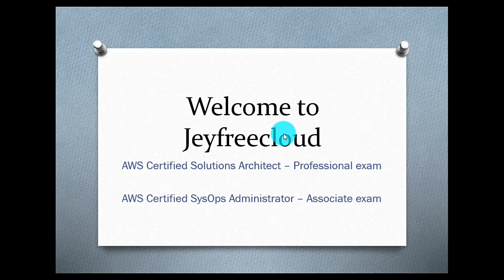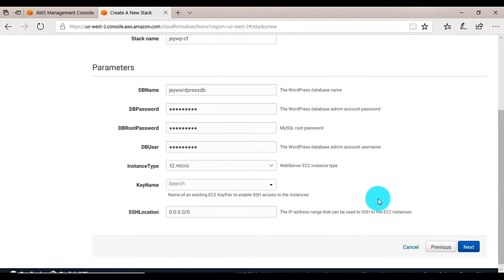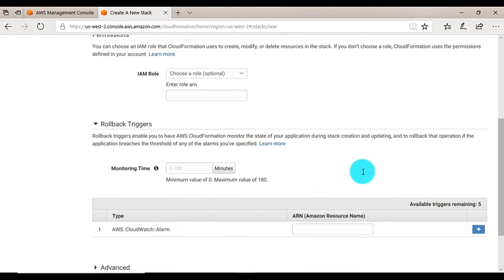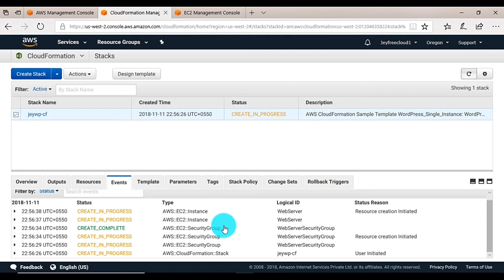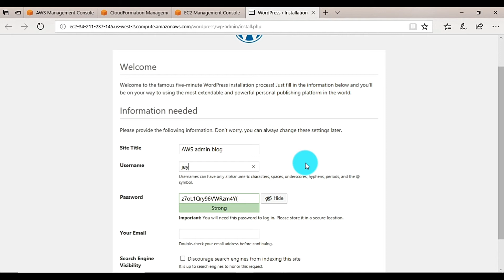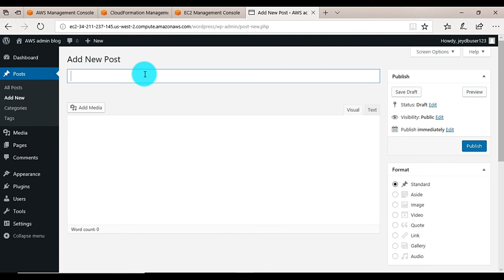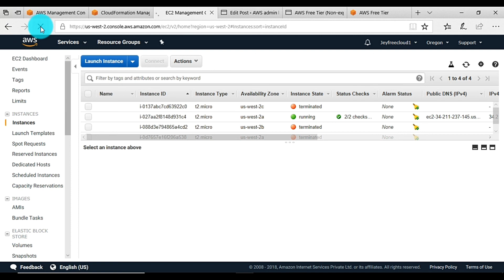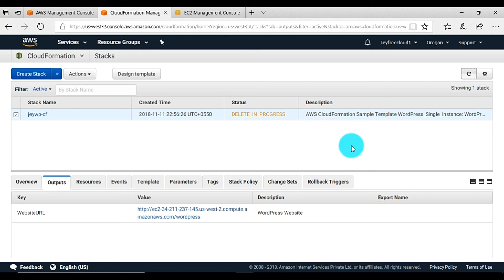90 How to create wordpress blog using CloudFormation in AWS in tamil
How to create wordpress blog using CloudFormation in AWS

aws cloudformation
aws cloudformation tutorial
AWS Tutorial
AWS Certification Training
aws tutorial for beginners in tamil
aws tutorial for beginners
aws tamil
aws certification
aws training
aws solution architect associate
aws solution architect tutorial for beginners
aws cloud formation lab